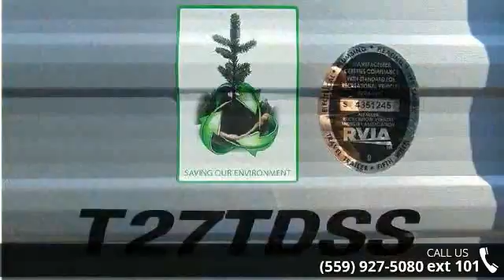2017 Forest River SALEM T27TDSS - Toy Hauler Liquidators...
We will not be undersold!!Complete PDI walk through as well as 24 hour technical support for as long as you own your trailer!!We are the #1 seller of new used and bank repo Toy Haulers in America. We carry over 35 lines of new Toy Haulers, Travel trailers and 5th wheels and have an unbelievable selection of used Toy Haulers!!We have been in business for 35 years and we maintain an A Plus rating with the BBB. We have won the peoples choice award on multiple occassions. We offer financing at super low rates and great terms. We deliver any where...fast!!Call us and we'll hook you up!! Interior Color:WhiteExterior Color:White